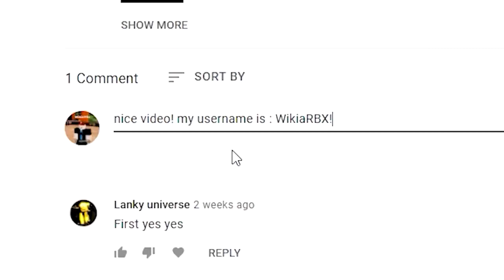Onet?! Why 5000 Ticket Code in bee swarm !!😡 (Bee swarm simulator codes roblox)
Onet?! Why 2500 Ticket Code in bee swarm !!😡  (Bee swarm simulator codes roblox)